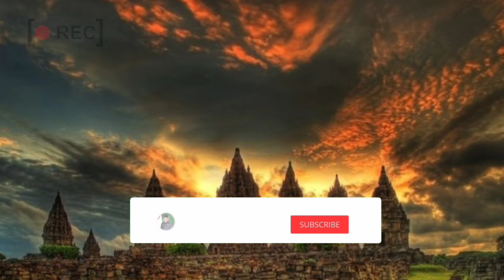Kesaksian Roro Jonggrang di Candi Sewu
Legenda Putri Roro Jonggrang Yogyakarta